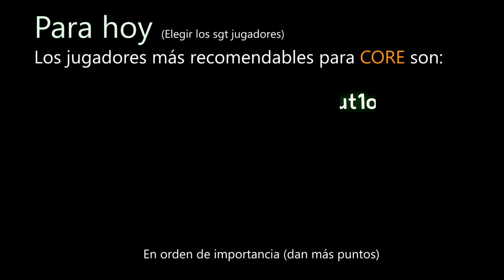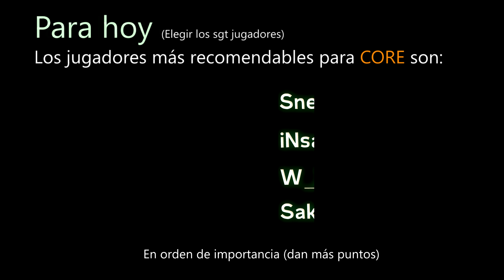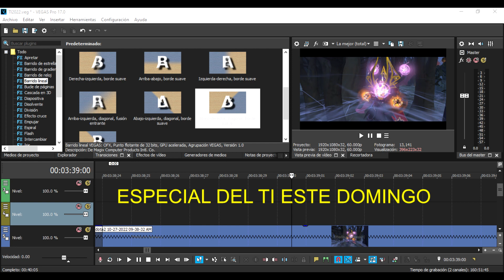[BP 2022] Liga Fantasía The International 2022 (ULTIMO DIA) - Dota 2 Magic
▶▶Dni dotero : 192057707 / Si quieres ser aceptado de manera rápida, déjame un mensaje en el perfil del steam.